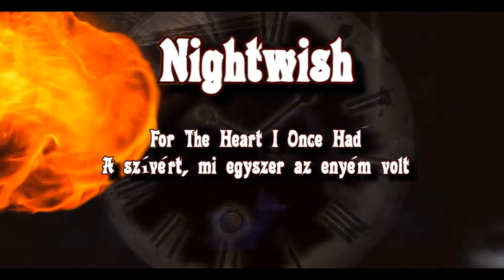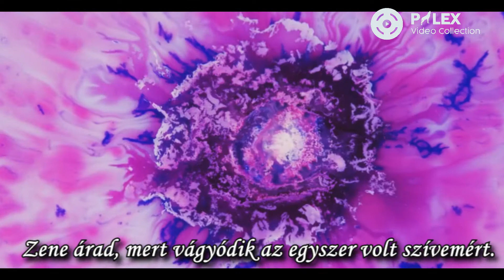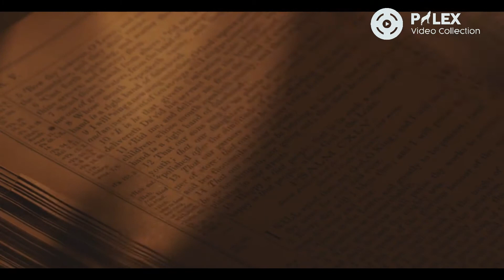Nightwish – For The Heart I Once Had - magyar fordítás / lyrics by palex